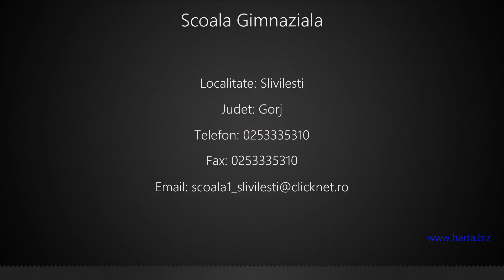Scoala Gimnaziala Slivilesti